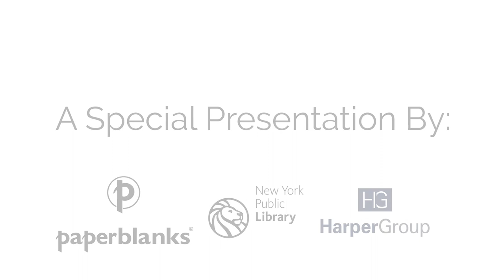Exclusive Look at the Treasures of The New York Public Library with NYPL Curators (Declaration)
Michael Inman (Curator, Rare Books Division NYPL) shows us one of only two surviving copies of the Thomas Jefferson draft of the Declaration of Independence.

He highlights the key differences between Jefferson's original draft and the final ratified version, particularly in reference to the slave trade, as well as what is one of the first references to the country as the United States.